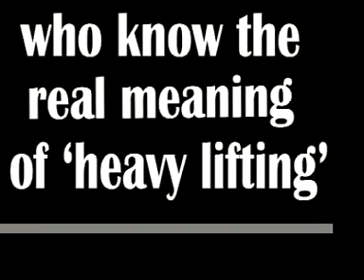The Fair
You want for-real Mainers? Here ya go, ayuh!